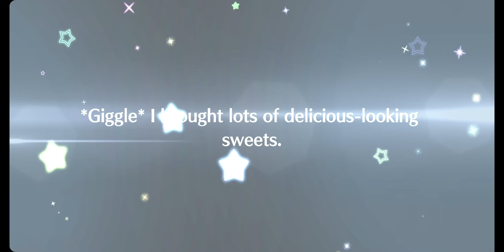[LLSIFAS] Side Story - Honoka Kosaka [Welcome to Dreamland]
Love Live! School Idol Festival: All Stars - Side Story Honoka Kosaka - Welcome to Dreamland
This is the "Colorful★Magician" outfit.